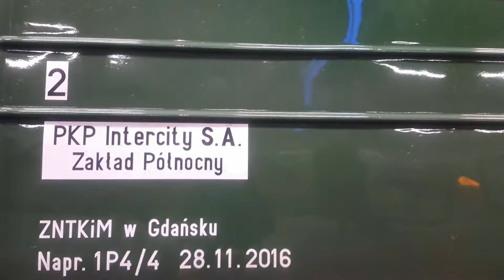EP07-338 z TLK 84100/1 Światowid do Katowic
Trapezowa EP07-338 na czele składu TLK 84100/1 Światowid ze Szczecina Głównego do Katowic startuje dynamicznym rozruchem ze stacji Wrocław Główny.

Województwo: Dolnośląskie
Miejscowość: Wrocław
Stacja: Wrocław Główny
Data: 08 Luty 2017r.
Godzina: 17:18
Przewoźnik: PKP Intercity